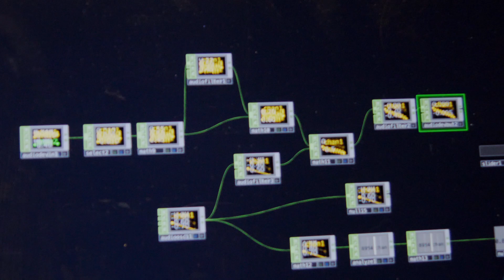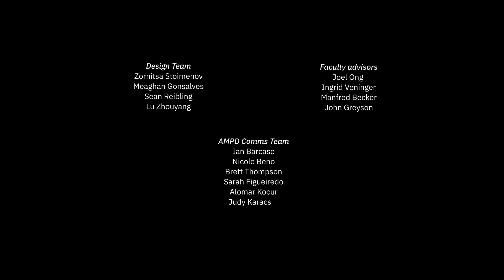Year of the Arts 2022-2023: nD::StudioLab presents A Visual Music Exquisite Corpse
This video is part of the York University Year of the Arts, curated by the School of the Arts, Media, Performance & Design (AMPD). AMPD is one of the most comprehensive schools of arts, design and culture in Canada with 30+ competitive degree programs in Cinema & Media Arts, Dance, Design, Digital Media, Integrative Arts, Music, Theatre, and Visual Arts & Art History.

This project started as an online experiment during the pandemic as a way to build community within the lab. Lab members would live code and share audio-visual signals with each other using tools such as Zoom, Twitch and Discord Unusual network topologies were created using these tools providing a foundation for exploration of live coded audio- visual media and real-time interactions. Since the relaxing of restrictions related to the pandemic focus has been on the translation of the project from a purely online performance modality, to one that is physical (and/or hybrid) in order to celebrate the liveness in our work and its ability to create community and connection with our audience and each other.

The York University School of the Arts, Media, Performance and Design (AMPD) is one of the most comprehensive arts, culture, and design faculties in Canada. With the return of in-person engagements and the resurgence of the arts in all forms, AMPD is proud to present the “Year of the Arts 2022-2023” – a curated set of events, exhibitions, instillations, and performances to showcase leading research and creations in diverse communities.